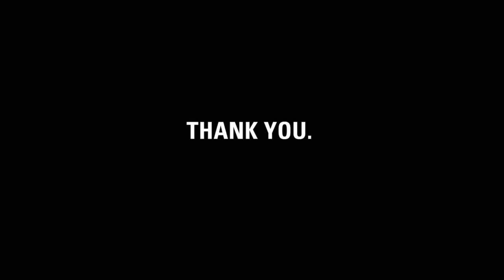Thank you, Caitlin.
charity: water staff made this video for Caitlin to thank her for giving up her 24th birthday for clean drinking water.

Caitlin, it's charity: water's fifth birthday.  But the celebration isn't about us -- it's about you.  You've joined our mission to end the water crisis.  You supported our cause.  You've inspired us.